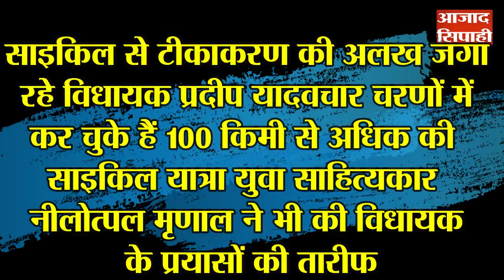साइकिल से टीकाकरण की अलख जगा रहे विधायक प्रदीप यादव | आजाद सिपाही